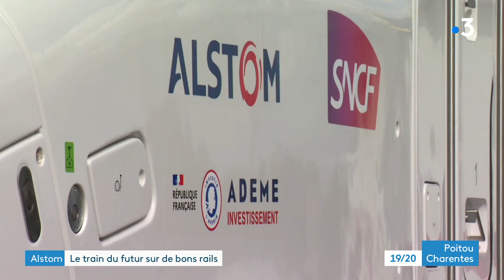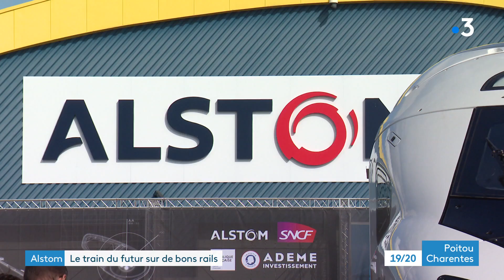Astom : le train du futur sur de bons rails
L'événement du jour (9 septembre 2022) dans le secteur économique régional, c'est le dévoilement de la locomotive du premier TGV M. aujourd'hui en Charente-Maritime. Un TGV considéré comme le train du futur. 115 rames seront fabriquées à l'usine d'Aytré.
Reportage de Gwendal Kerbastard et Solène Gripon